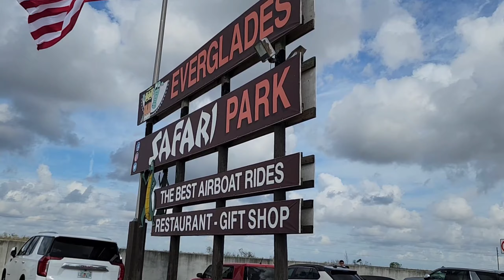สงสารฝรั่งอยากเห็นจระเข้ ทำไงดี / เที่ยวฟอริด้า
สงสารฝรั่งที่บ้าน (มาวิน) มากเลยค่ะ จองตั๋วลงเรือเผื่อไปดูจระเข้ ดูนก แต่สุดท้าย ไม่เห็นอะไรเลย😭. เดี๋ยวกลับไทยรอบนี้พาไปดูนะ ที่ไทยเยอะมาก
คลิปเที่ยวฟอริด้า

License Number
4066631